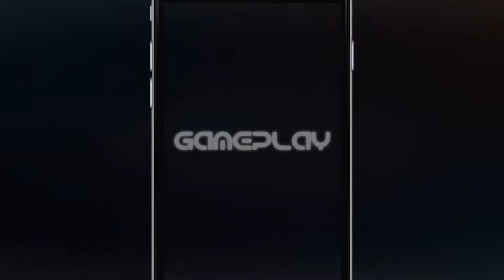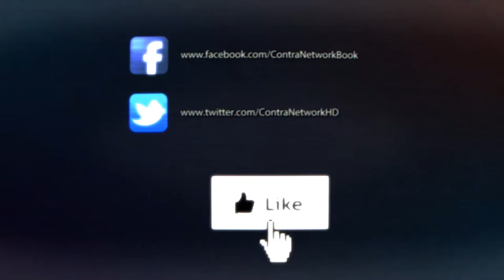Cut The Chain - First Look (Android Gameplay)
Cut the chain - help a cute monkey get all the bananas hanging from the trees on chains. Cut them so the monkey gets bananas. Use your logic and wit to solve puzzles on the levels of this exciting Android game. Embark on a journey through the green jungle with a funny little monkey. Monkey loves bananas. Unfortunately, you can't get the bananas that easily as they're secured with metal chains. Cut the chain in the right places to make the bananas fall down.

Key features:
• 18 game levels
• Innovative physics gameplay
• Adorable character
• Outstanding graphics
• Interactive sound play
• Cool visual effects
• Low Processor demanding game.